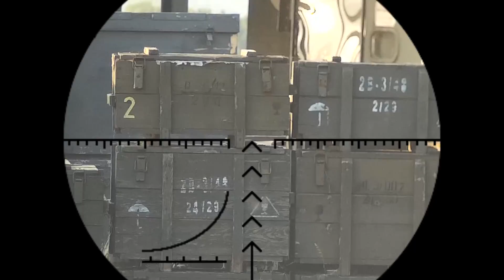Sądecki Airsoft - Arena X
Małe czwartkowe strzelanie na arenie.

Muzyka: Trevor Jones - Promentory
Sprzęt:
Kamery - mobius actioncam.
Luneta Point Precision 6x40 + Micro T1,
Replika: LCT AK74 - 450fps.
Bore up Guarder.
Zębatki SHS 13:1,
Tłok SHS niebieski,
Silnik SHS High Torque Motor,
Lufa PPS 6.03 500mm + Gumka zielona G&G.
Kulki; 0,30gr GFC Platinium, 0,36gr GFC, 0,40 Madbull.
Bateria; Turningy Nano 7,4v 2200mah.
Sprężyna Ultimate/ Lonex - przycinana M130.
ASCU + kable lotnicze.